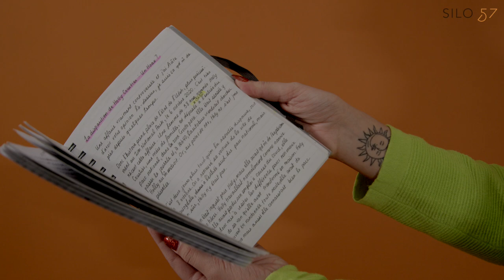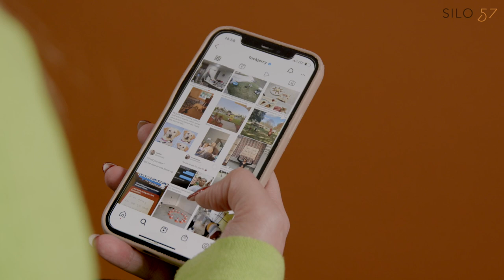INSPIRÉ.E avec Victoria Charlton | Silo 57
Silo 57 voulait en savoir plus sur la place que prend le true crime dans la vie de Victoria, ce qui a déclenché cette passion qui est devenue son métier, mais aussi ce qu’elle écoute ou consomme sur Internet ou comme art pour se changer les idées de temps à autre.

Plongez dans l'univers de l’attachante Victoria Charlton!